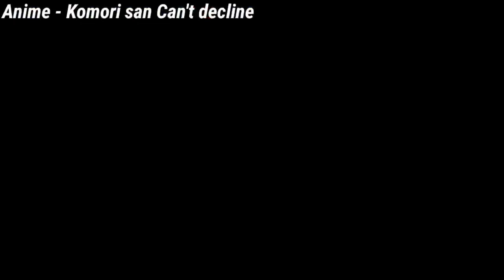This tall and bouncy girl is cute too 😄 Komori San Can't Decline Komori San wa kotowarenai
This tall and bouncy girl is cute too 😄
Komori San Can't Decline